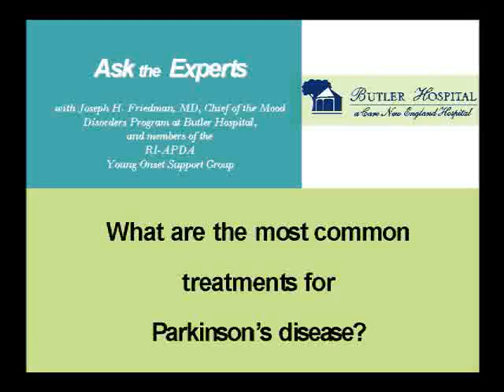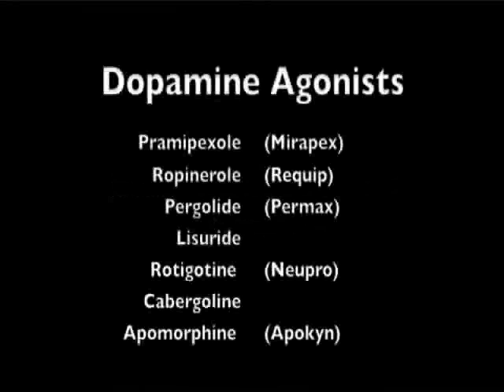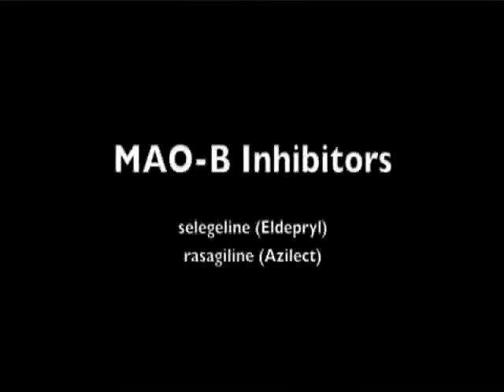What are the most common treatments for Parkinson's disease?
Joseph H. Friedman, MD, is chief of Butler's Movement Disorders Program and an international expert in movement disorders. This series of video Q&As provide information on the best treatments for the physical symptoms and help people better understand the mood-related symptoms of Parkinson's, such as depression, apathy and fatigue.

to ask Dr. Friedman a question about PD. All answers will posted on the site.